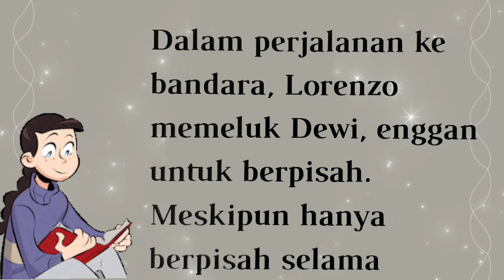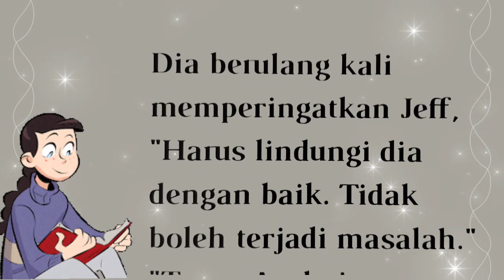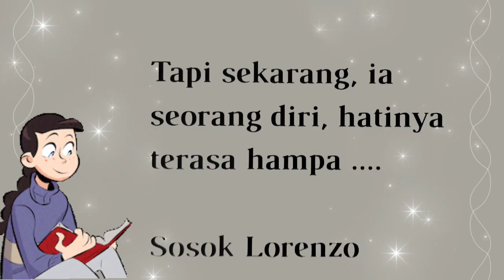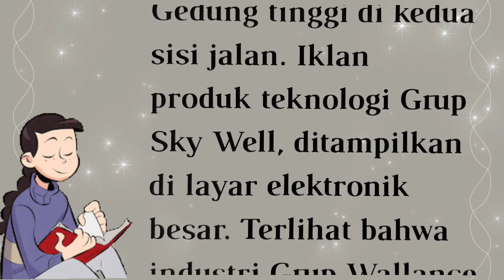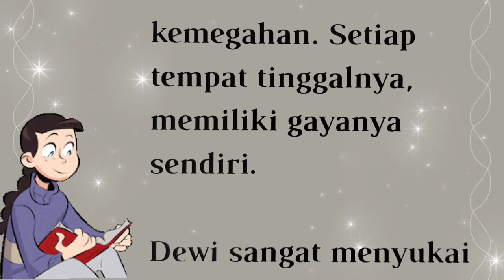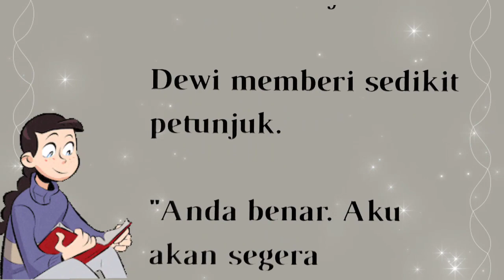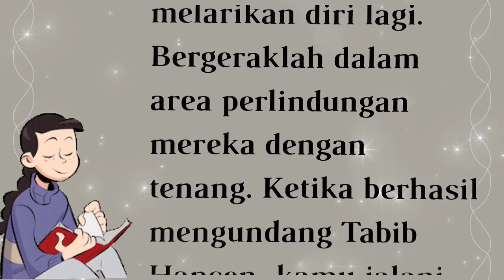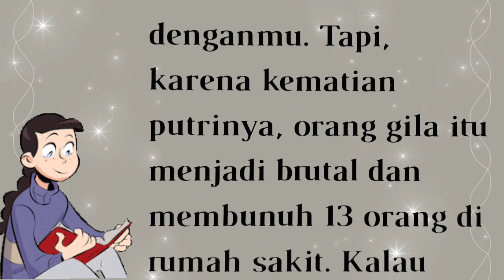BAB 56||P.M KISAH LORENZO&DEWI||Rasanya jatuh cinta#novel